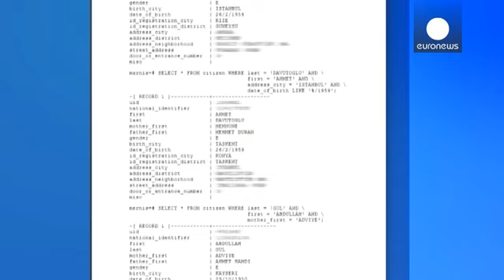پیام هکرها به شهروندان ترکیه: در برابر اردوغان که کشور را ویران می کند ساکت منشین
هکرها اطلاعات حدود ۵۰ میلیون شهروند ترکیه از جمله مقامات بلندپایه این کشور را فاش و منتشر کردند. چنین حجمی از هک اطلاعات در نوع خود یکی از بزرگترین نشت های اطلاعاتی است.

اطلاعات شخصی منتشر شده شامل شماره ملی، آدرس ، تاریخ تولد و نام والدین شهروندان ترکیه از جمله رجب طیب اردوغان، رئیس جمهوری، احمد داووداوغلو، نخست وزیر و عبدالله گل، رئیس جمهوری پیشین ترکیه است.

آقای داووداوغلو با بیان این که «اطلاعات شخصی اش به عنوان یک نخست وزیر و همانند هر شهروند دیگر ترکیه خصوصی و مهم است» جرایم اینترنتی را …